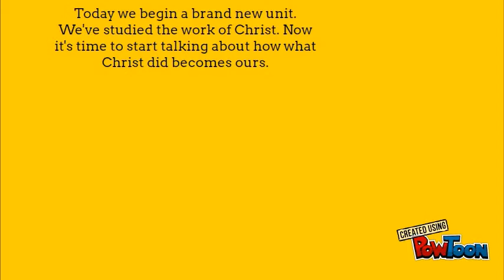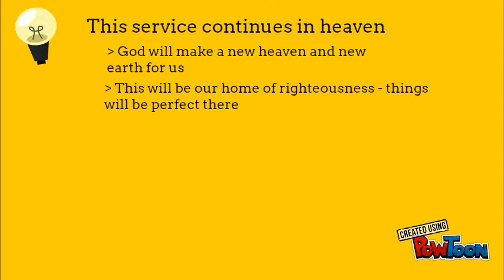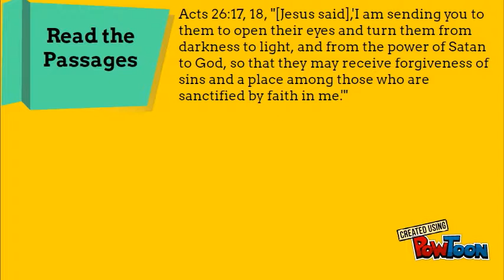Belonging to Christ